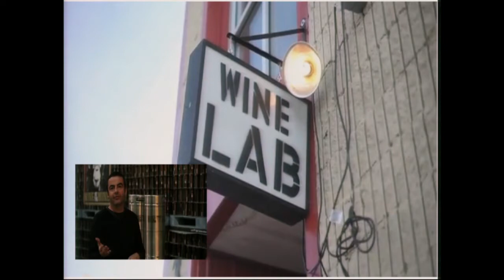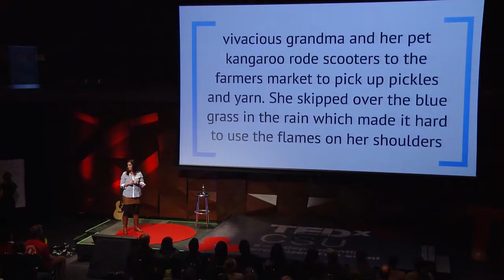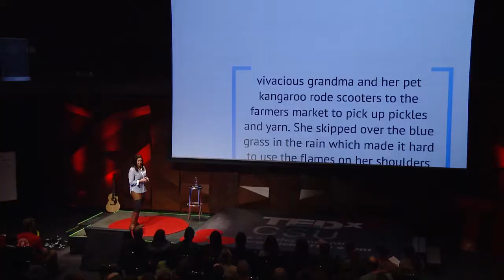How entrepreneurs elevate communities and change the world: Tamara G. Kleinberg at TEDxCSU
Tamara G. Kleinberg is serial entrepreneur and innovator. She is the founder of The Shuuk, an online destination that sells innovative products by awesome people. She is also the Chief imaginator of imaginibbles, an organization dedicated to helping people and organizations think sideways and ignite disruptive ideas.  She has run multi-million dollar businesses and launched a few of her own, learning from her successes and, most importantly, her failures. Tamara believes in the Dream Big Promise, donating a portion of her earnings to causes across the globe. Here she talks about living in the age of the entrepreneur.